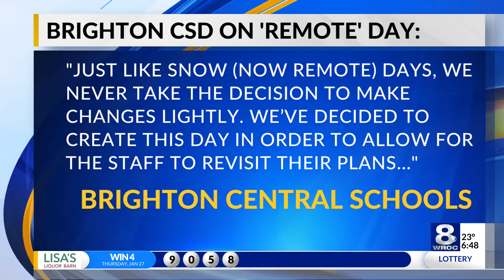Brighton schools shift to remote learning Friday to reassess COVID staffing issues